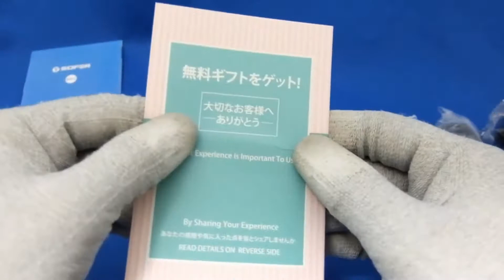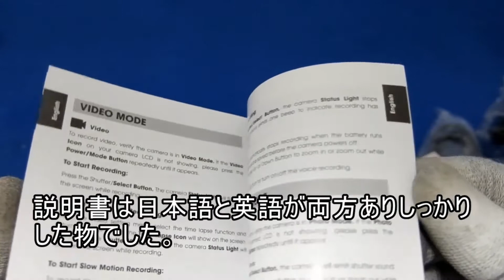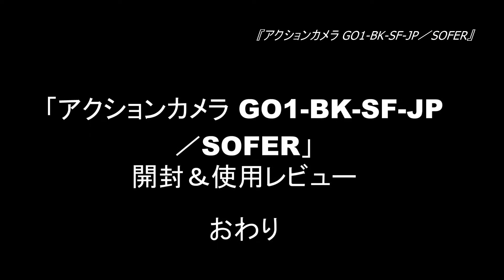「アクションカメラ GO1 BK SF JP／SOFER」開封＆使用レビュー